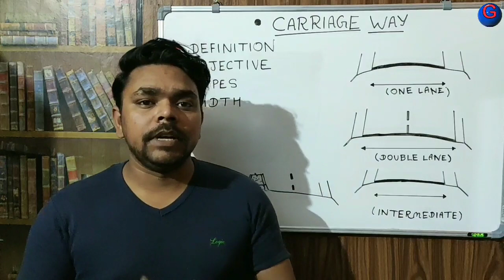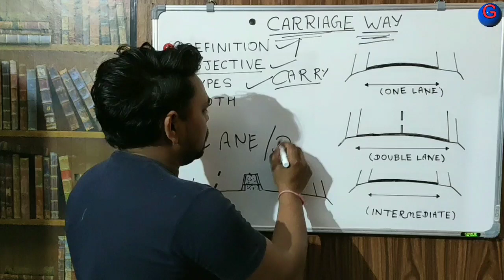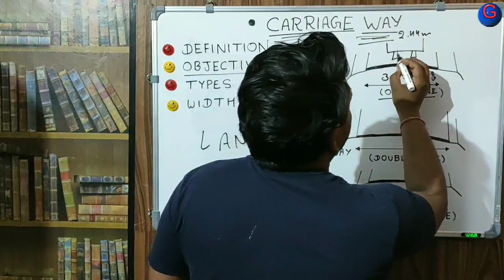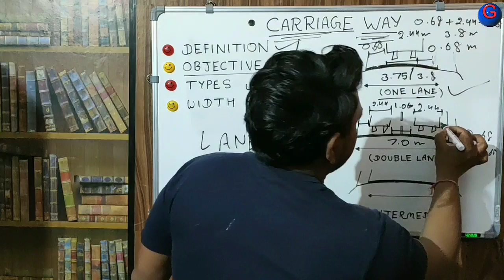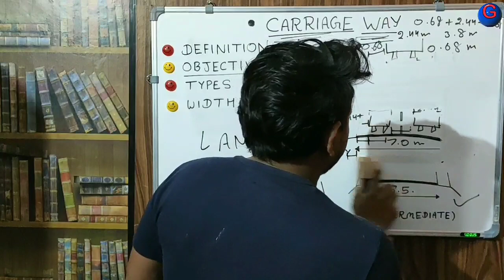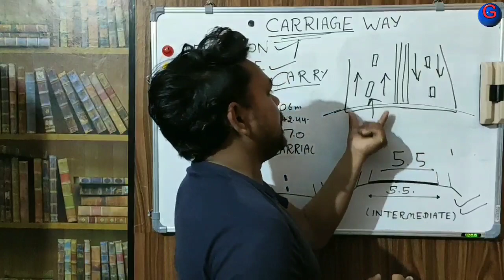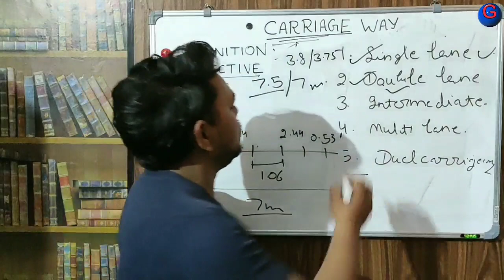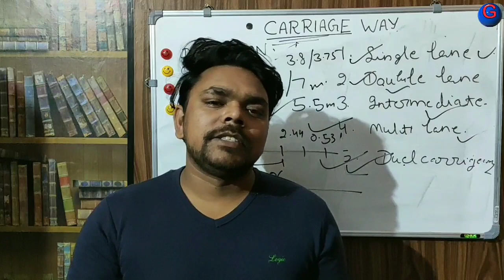Carriageway | complete class| carriageway width | Detailed specifications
Hi., here on my channel you will get brief knowledge of civil engineering activities.

In this video we will discuss about the complete carriageway with the definition of carriageway, width of carriageway and types of carriageway also.

width of carriageway width of pavement depends upon the the width of traffic vehicle
and the number of lanes.

the maximum permissible width of a vehicle is 2.44 and the side clearance is 0.68 both side in one lane carriageway.

In two lane carriageway the side clearance is 0.53 m and the clearance between 2 vehicle is 1.06 m.

0.53+2.44+0.53= 3.5 is the width of a lane in multiple lane carriageway.

width of carriageway as per IRC is

1 For one lane - 3.75 m
2 For two lane - 7.0 m
3 Intermediate carriageway- 5.5 m
4 Multi lane - 3.5m/ lane.